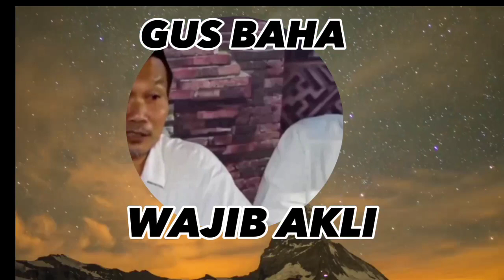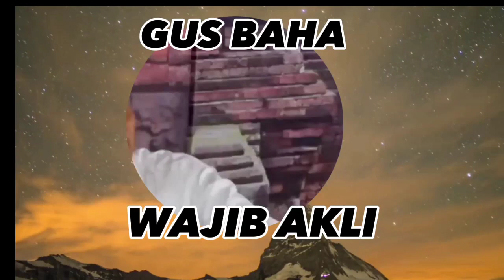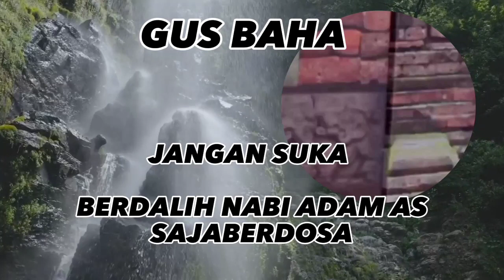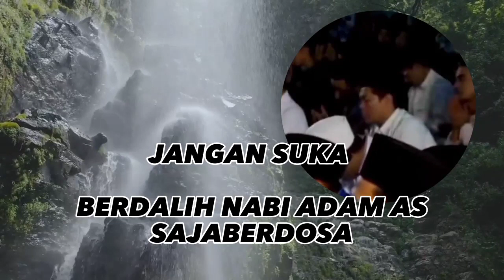GUS BAHA WAJIB AQLI@ALFATAHPADEMANGANBARAT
GUS BAHA WAJIB AQLI WAJIB SABAR JANGAN SUKA BERDALIH NABI ADAM AS SAJA BERDOSA@ALFATAHPADEMANGANBARAT